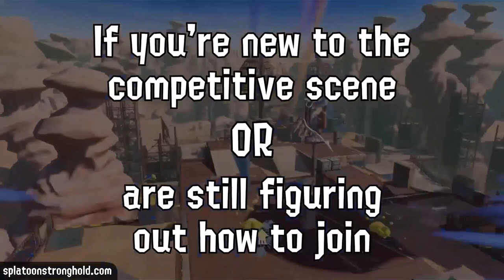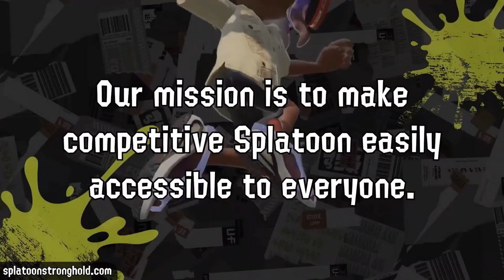Paddling Pool 212 - SE Round 2 - Can't think of one vs Meow Meow Meow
The SE Round 2 match of Paddling Pool 212 between Can't think of one and Meow Meow Meow. This video was recorded on the Twitch channel of Dapple Productions.

Timestamps:
0:00 Start
0:36 Game 1 - CB on Inkblot Art Academy
5:50 Game 2 - SZ on Mako Mart